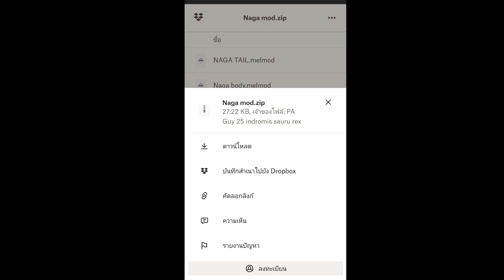howto download naga